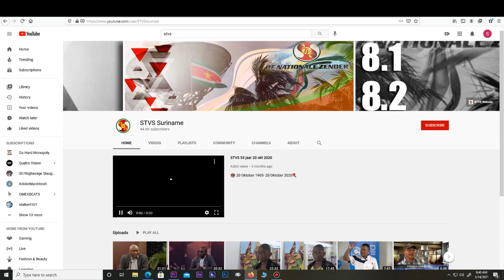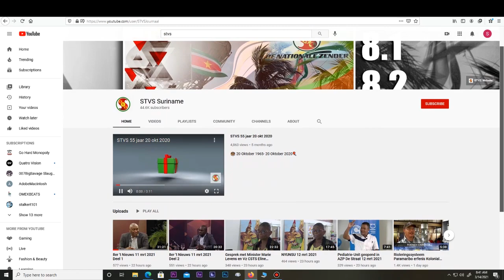Miskin geeft uilegt over stand van zaken collectief van CLO MMANTEN TAKI 24 mrt 2021